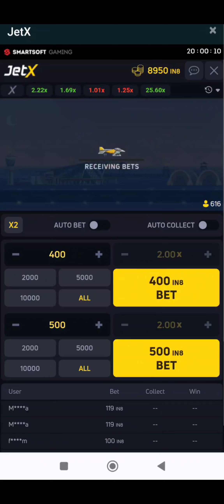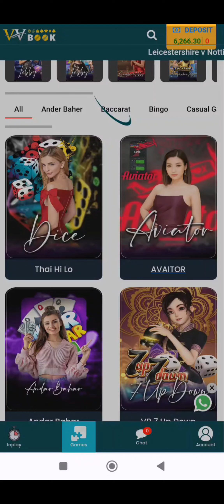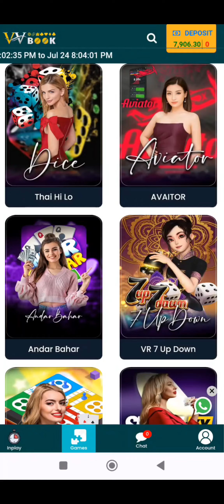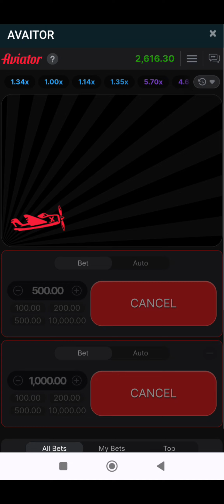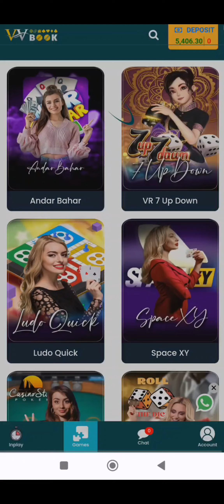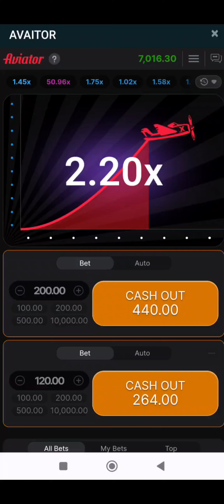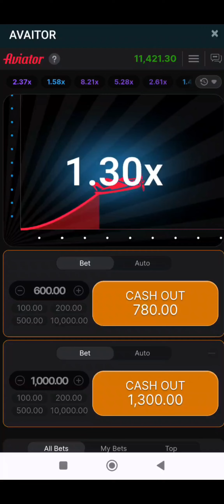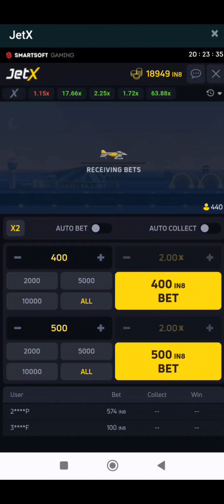How to Play the Aviator Game (It's Easy!)!avaitor full explanation in telugu! aviator game tricks!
Hi friends,

please join through my referal link then you wil get 250% welcome bonus and superfast withdrawl.

Keywords-:
aviator me kaise kaise kamaye
aviator account se paise kaise kamaye
aviator game se paise kaise kamae
aviator app se paise kaise kamae
aviator app se paise kaise kamaye 2023
aviator game kaise khela jata hai
aviator game fake or real in hindi
aviator game withdrawal proof
aviator game withdrawal

Transcript